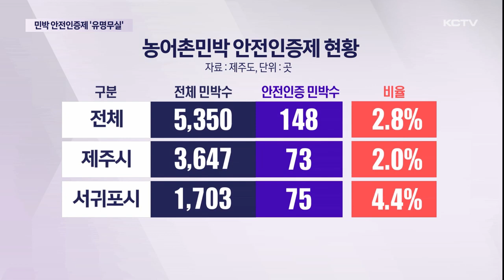가입률 2.8%…민박 안전인증제 '유명무실'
최근 코로나19 여파로 개별관광객이 늘면서 민박 수요도 덩달아 증가하고 있습니다.

민박은 외딴곳에 위치하는 경우가 많아 이용객 안전성 확보가 무엇보다 중요한데요.

이를 위해 제주도가 전국에서 유일하게 농어촌민박에 대한 안전인증제를 실시하고 있는데 저조한 가입률로 도입 취지를 살리지 못하고 있습니다.